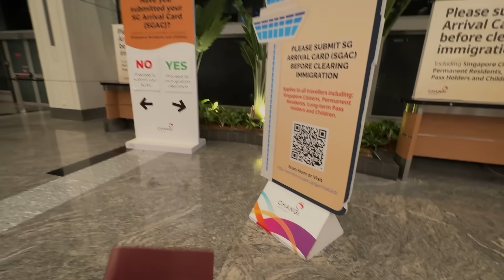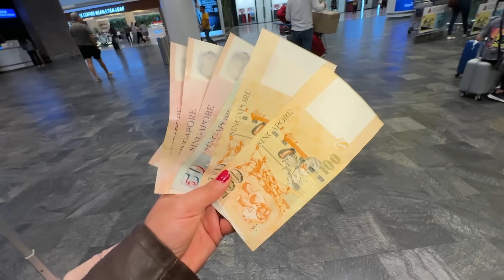😱🇸🇬 MI SUEGRA SORPRENDIDA AL VER ESTO EN SINGAPUR * cumpliendo su sueño *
♥¿QUIEN SOY ?